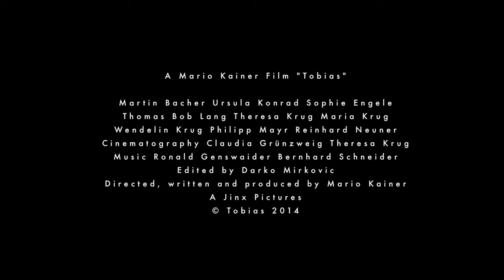Tobias Trailer (English)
The art film that makes film become art again.

Tobias lives with his father in a village in the Austrian Alps. His only other companions, aside from the ornithologist in the forest, are his dreams. All alone, he seeks to find the impressions of his past, in which the truth lurks.

40 minute short film, 2014, Austria. Directed by Mario Kainer. Starring Martin Bacher, Philipp Mayr, Sophie Engele and Thomas Bob Lang.

Der Kunstfilm, der den Film wieder zur Kunst verhilft.

Tobias lebt mit seinem Vater in einem Dorf in den Alpen Österreichs. Neben seinem Freund, dem Ornithologen im Wald, begleiten ihn nur seine Träume. Einsam sucht er nach Eindrücken seiner Vergangenheit, in denen die Wahrheit lauert.

40 Minuten Kurzfilm, 2014, Österreich. Regie Mario Kainer. Mit Martin Bacher, Philipp Mayr, Sophie Engele und Thomas Bob Lang.